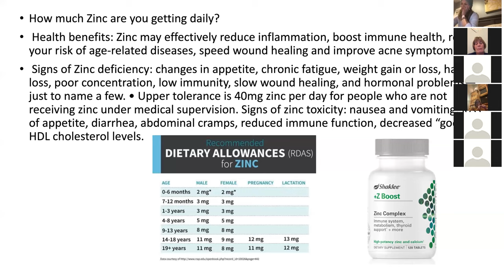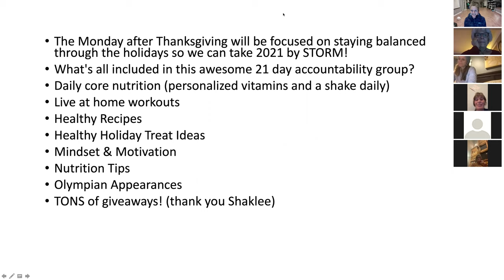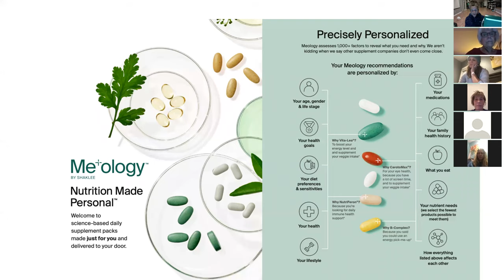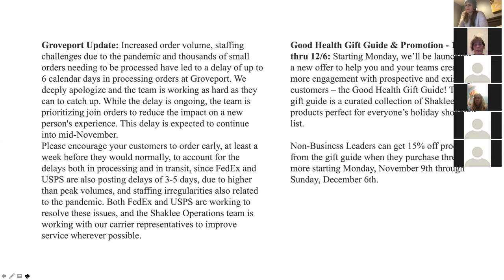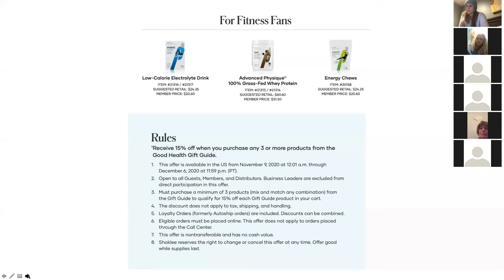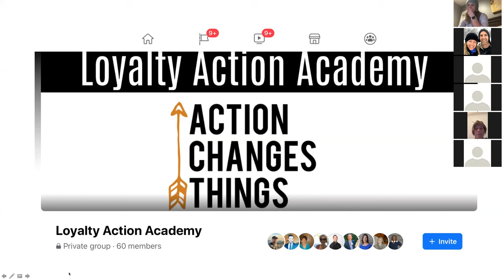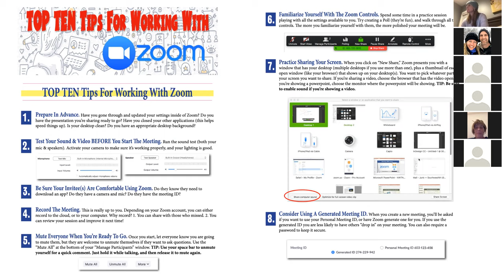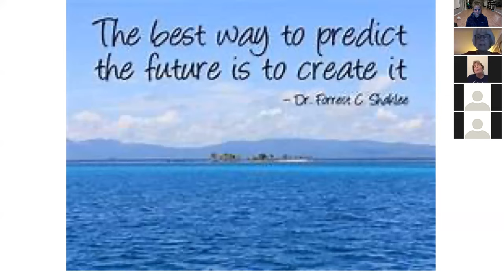AVWELLNESS Team Zoom November 2020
Updates and information for our Shaklee team.